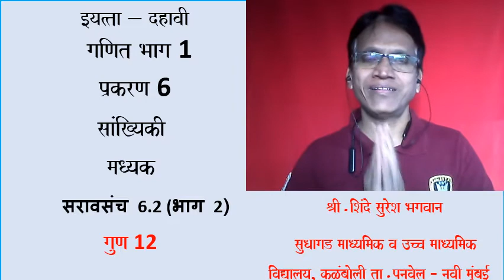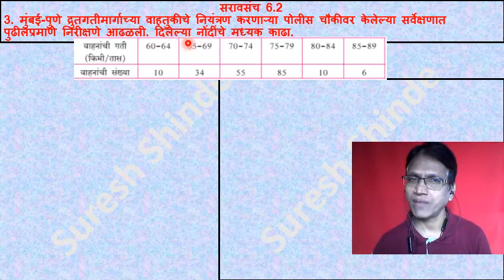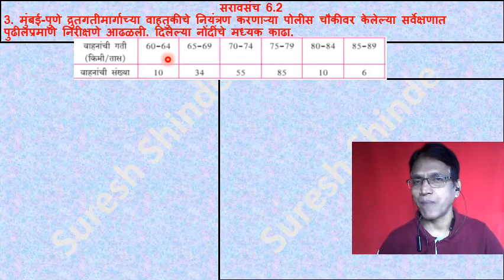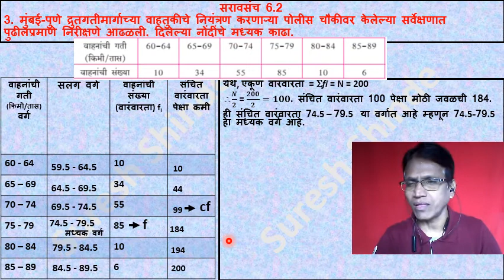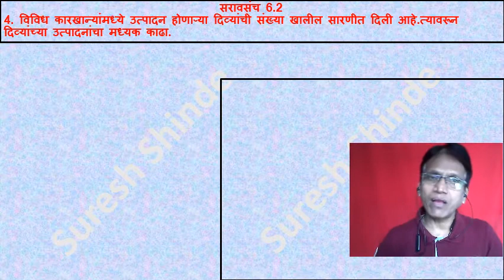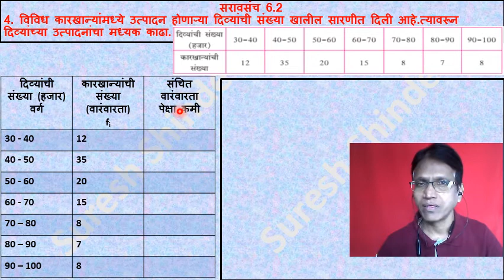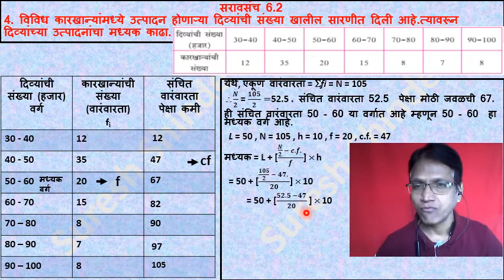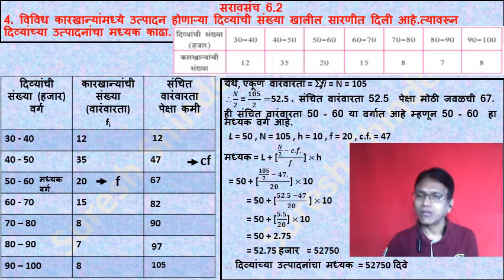इयत्ता - दहावी - मराठी माध्यम -गणित भाग 1- सांख्यिकी-मध्यक -सराव संच 6.2 (भाग 2)-श्री.सुरेश शिंदे